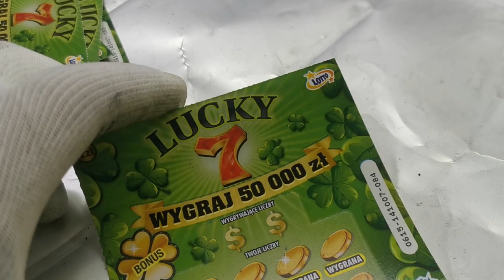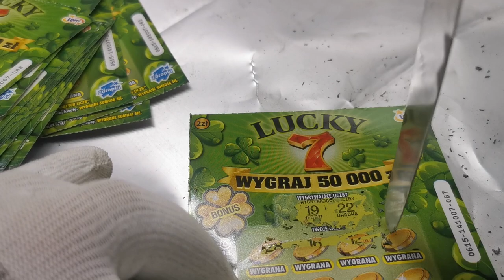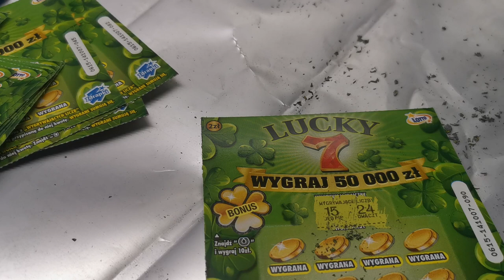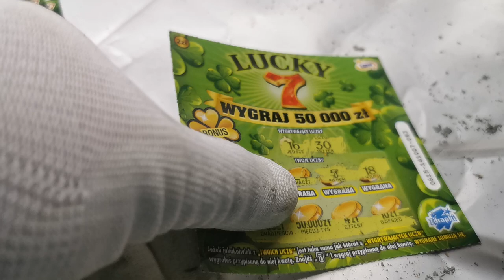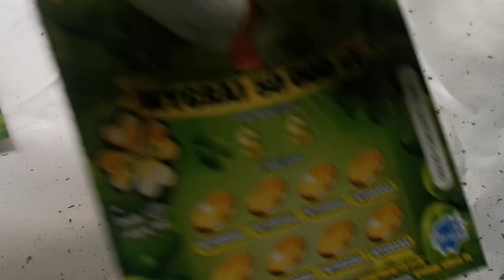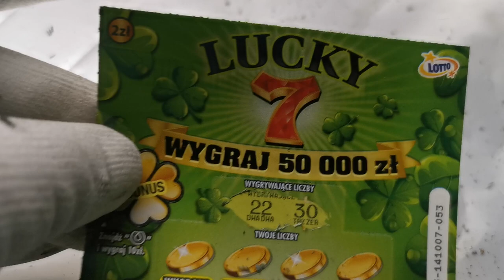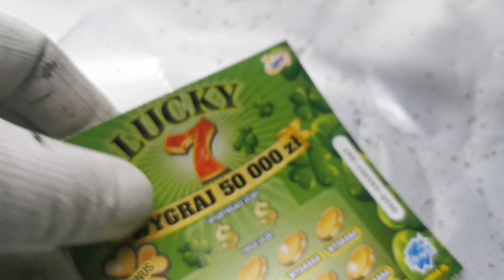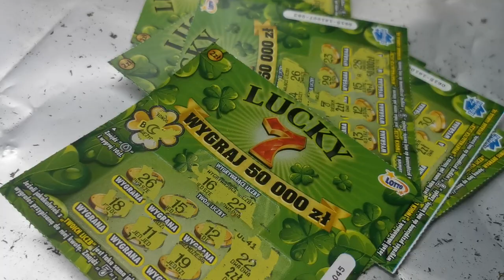znowu są - udało się kupić - zobacz ile wygralem w Lucky7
Pozostało jedynie 25% losów. W wielu kolekturach już niedostępne. Losy już od ponad roku w sprzedaży. Cały czas do wygrania 50 000 zł. Zostało jeszcze 7 takich wygranych losów. Szukajcie u siebie.